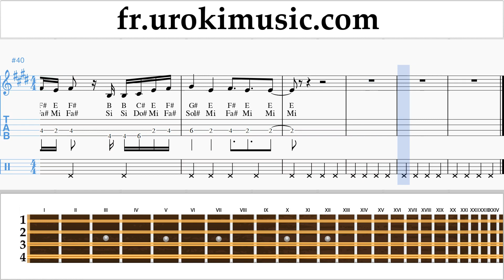Cours de Mandoline Camila Cabello - All These Years Tuto Partitions um-ih829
Cours de Mandoline Camila Cabello - All These Years Tuto Partitions um-ih829 S'il vous plaît écrivez dans les commentaires, comment rendre les leçons plus utiles pour vous?